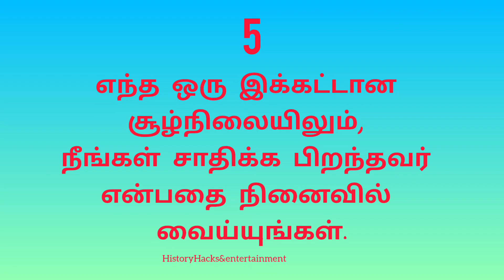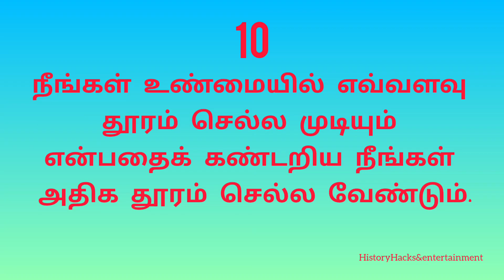10 𝑩𝒆𝒔𝒕 𝑰𝒏𝒔𝒑𝒊𝒓𝒂𝒕𝒊𝒐𝒏𝒂𝒍 𝑸𝒖𝒐𝒕𝒆𝒔 𝒊𝒏 𝑻𝒂𝒎𝒊𝒍||ஊக்கமளிக்கும் தத்துவங்கள்